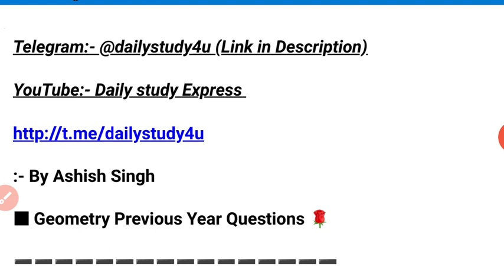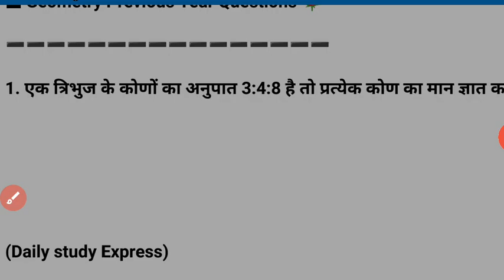Geometry Previous Year Questions by Ashish Singh ¤ SSC,RLY and other Exams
Geometry short video with Concept
आप हमारे टेलीग्राम ग्रुप से जुड़ सकते हैं 👇👇